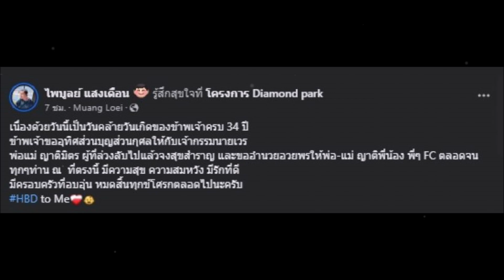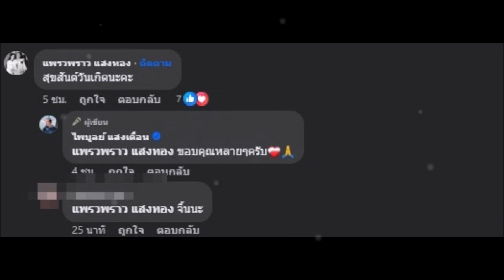แพรวพราว โผล่เมนต์โพสต์พ่อหม้ายชื่อดัง แฟนคลับลั่นจิ้นนะ!